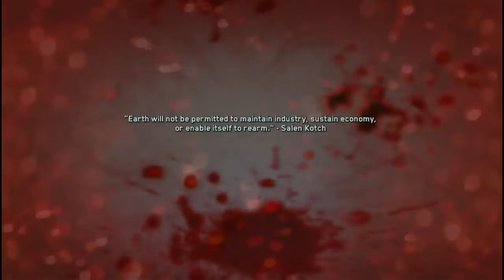CALL OF DUTY INFINTE WARFARE CAMPAIGN GAMEPLAY